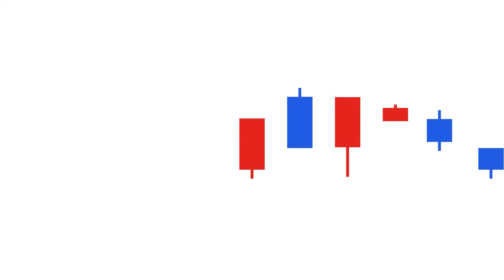엔화는 더 떨어질까? 2024년 환율은 '이렇게' 됩니다 | 김준송 전 리먼브라더스 한국 대표 #1 [투자Insight]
- 촬영일 : 2024년 1월 4일
- 게스트 : 김준송 (전 리먼브라더스 한국 대표)
- 진행자 : 곽상준 (증시각도기TV 각도기)